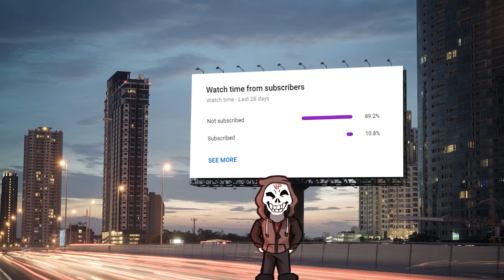Top 10 Best Games of The Decade (2011 - 2020)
Today I'm walking your through our decade, going through all the years from 2011 all the way to 2020. I tell which game was thee BEST GAME for that year, as well as one honorable mention. Lastly, I end with telling you what the overall Best Game of the Decade is and why it holds that title.

[ LINKS ]

[ CREDITS ]

Editor:

Mr. God Damn Sandwich

[ MY FRIENDS ]

[ OTHER STUFF ]